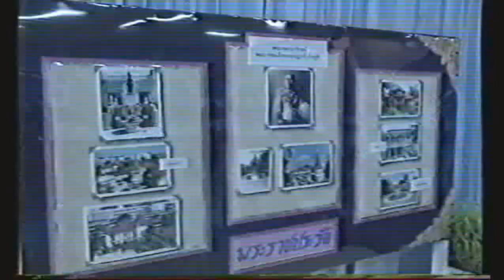สมเด็จเจ้าฟ้าเพชรรัตน์ เสด็จไปทรงบำเพ็ญพระกุศลเนื่องในวันคล้ายวันสถาปนาโรงเรียนศรีอยุธยา ครบ 45 ปี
ข่าวในพระราชสำนัก ช่อง 3 ประจำวันจันทร์ที่ 1 กรกฎาคม พุทธศักราช 2539
ผู้ประกาศข่าว คุณจักรพันธุ์ ยมจินดา